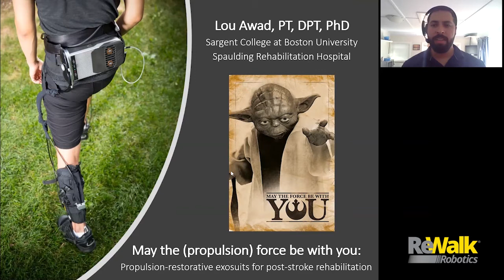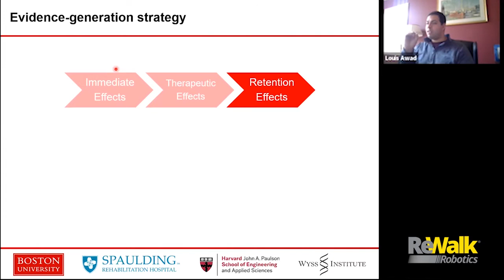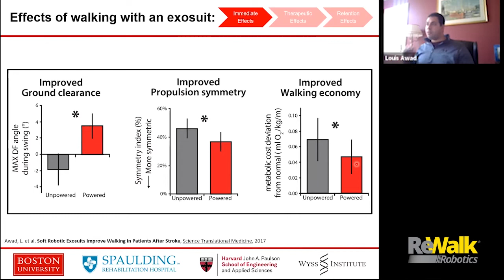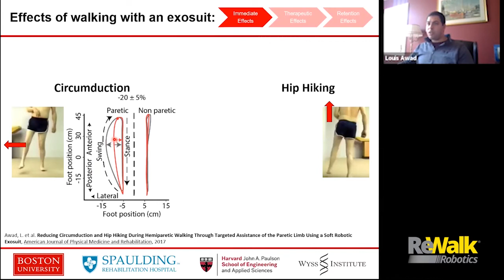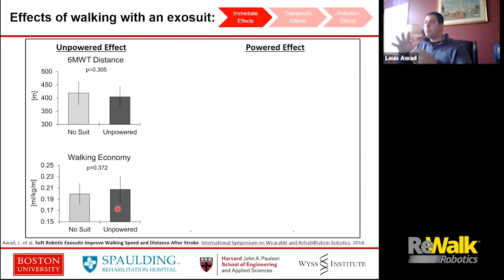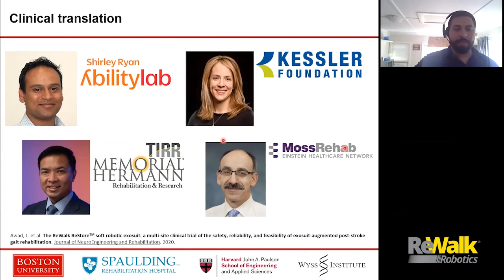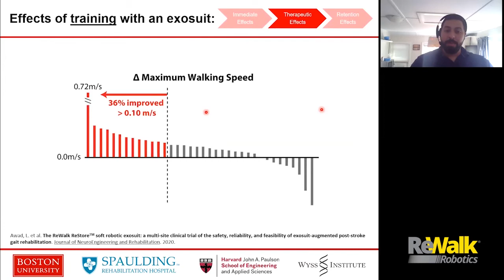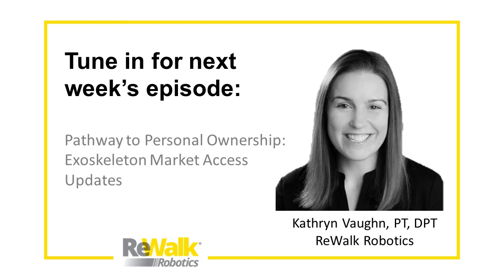Topics in Neuro Rehab Ep 11: Exo-Suit Clinical Research Summary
Topics in NeuroRehabilitation - Episode 11. Lou Awad, PT, DPT, PhD builds upon his previous talk (Episode 05) to summarize findings from his research on exo-suits for post-stroke rehabilitation. Lou's research covers the immediate changes which occur during exo-suit augmented gait training, including improvements in ground clearance, paretic propulsion, and reductions in compensatory strategies such as circumduction and hip-hiking. More recently, Lou worked with collaborators from Spaulding Rehabilitation Hospital, Moss Rehabilitataion, Shirley Ryan Ability Lab, Kessler Foundation, and TIRR Memorial Hermann, to publish some of the results from the ReStore clinical trial, examining some of the clinically meaningful therapeutic improvements in walking speed that were observed in patients post-stroke, following a series of 5 training visits with the ReStore Exo-Suit.

References:
Awad, Louis N., Jaehyun Bae, Kathleen O’Donnell, Stefano MM De Rossi, Kathryn Hendron, Lizeth H. Sloot, Pawel Kudzia et al. "A soft robotic exosuit improves walking in patients after stroke." Science translational medicine 9, no. 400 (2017).

Awad, Louis N., Jaehyun Bae, Pawel Kudzia, Andrew Long, Kathryn Hendron, Kenneth G. Holt, Kathleen O'Donnell, Terry D. Ellis, and Conor J. Walsh. "Reducing circumduction and hip hiking during hemiparetic walking through targeted assistance of the paretic limb using a soft robotic exosuit." American journal of physical medicine & rehabilitation 96, no. 10 (2017): S157-S164.

Bae, Jaehyun, Louis N. Awad, Andrew Long, Kathleen O'Donnell, Katy Hendron, Kenneth G. Holt, Terry D. Ellis, and Conor J. Walsh. "Biomechanical mechanisms underlying exosuit-induced improvements in walking economy after stroke." Journal of Experimental Biology 221, no. 5 (2018).

Awad, Louis N., Pawel Kudzia, Dheepak Arumukhom Revi, Terry D. Ellis, and Conor J. Walsh. "Walking faster and farther with a soft robotic exosuit: Implications for post-stroke gait assistance and rehabilitation." IEEE Open Journal of Engineering in Medicine and Biology 1 (2020): 108-115.

Awad, Louis N., Alberto Esquenazi, Gerard E. Francisco, Karen J. Nolan, and Arun Jayaraman. "The ReWalk ReStore™ soft robotic exosuit: a multi-site clinical trial of the safety, reliability, and feasibility of exosuit-augmented post-stroke gait rehabilitation." Journal of neuroengineering and rehabilitation 17, no. 1 (2020): 1-11.